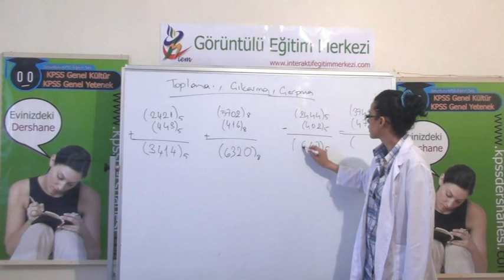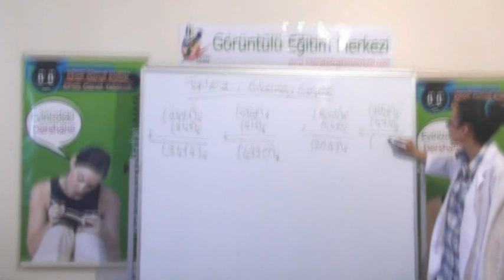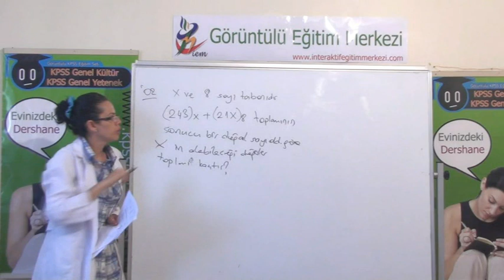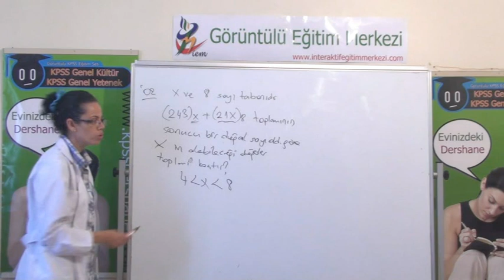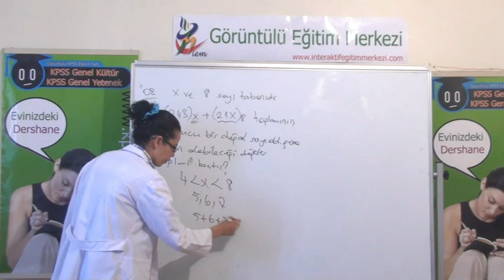2 Sayı Sistemleri 2